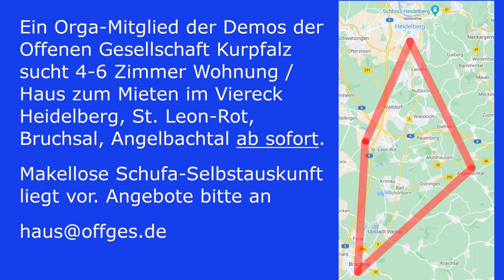Mangelnder Rückhalt für Demokratie und Versammlungsfreiheit bei Anwohnern?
Auf der Schlusskundgebung sprach Bob darüber warum weiter demonstriert wird. Er ging auf einige Beschwerden der Anwohnern ein.